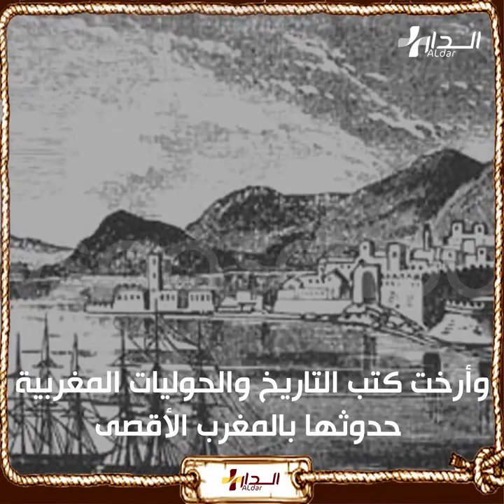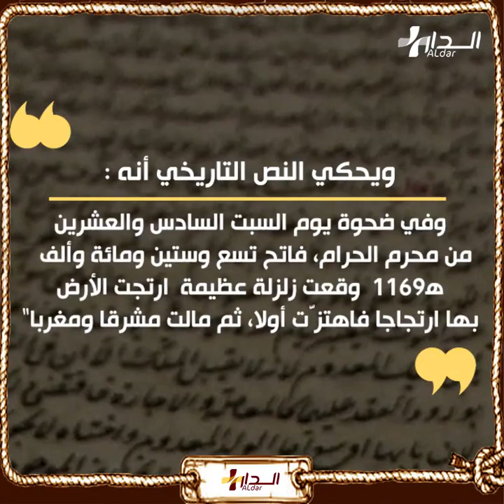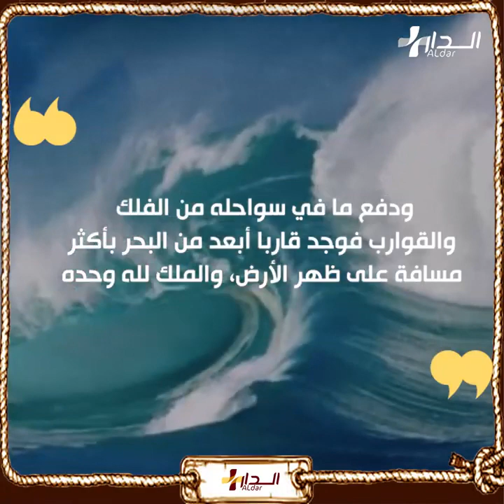هكذا ضربت موجة تسونامي عالية المغرب